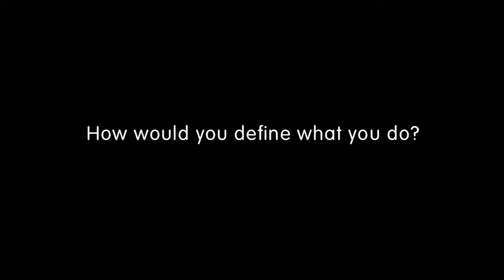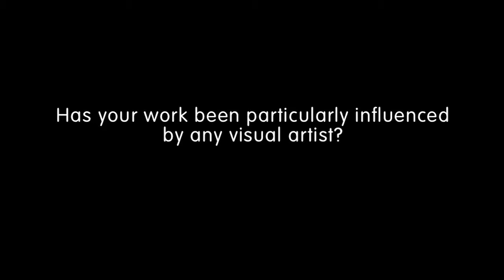Enrique Radigales Profile Archivo Creadores (720p HD with English subtitles)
Interesado por la relación del hombre y la maquina, su obra transita entre la obsolescencia técnica y el reciclaje arqueológico de maquinarias, mezclando programación HTML y pintura.

Créditos
Imagen: Joseba Moso
Traducción: Elena D. Rendeiro

archivodecreadores.es